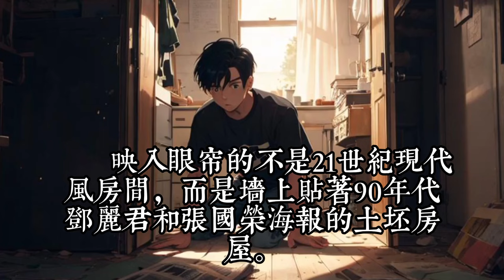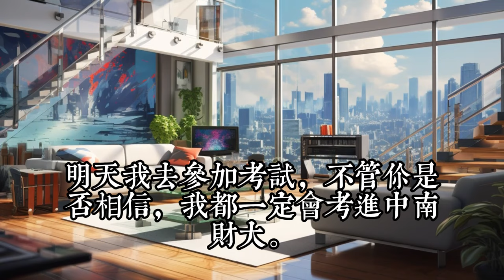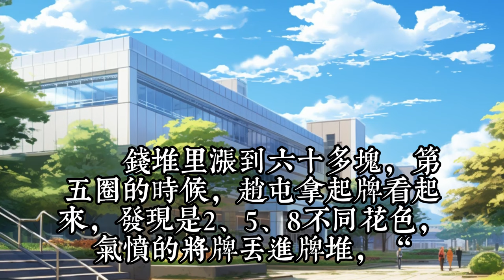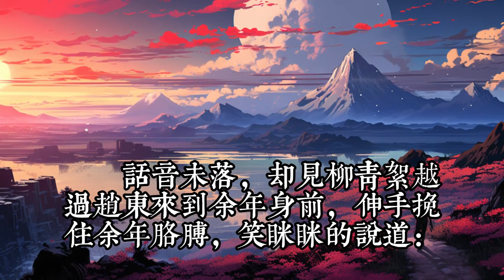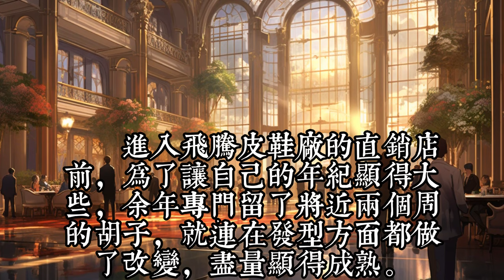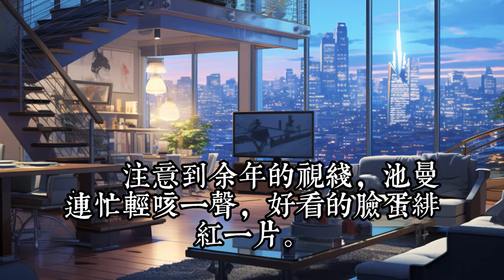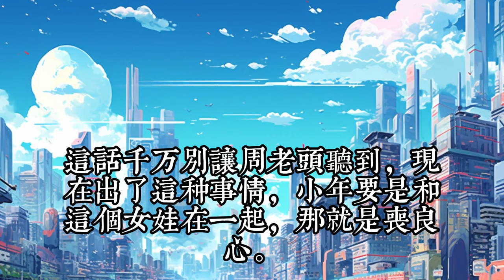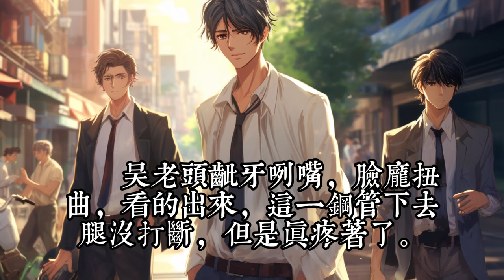《重生1991，開局迎娶絕美班長》新1-24：重生回到出事那天，为了让漂亮女班长不堕入黑暗，为了弥补自己上一世愧疚，余年大胆张狂的告诉周婉：“我一定娶你！”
第1集在這里